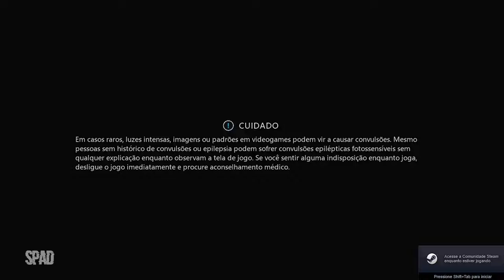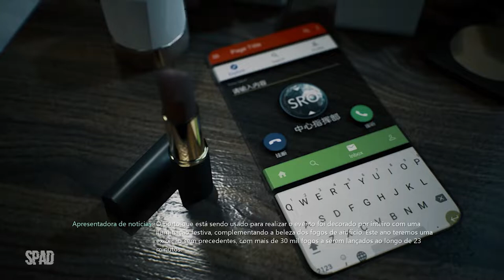BRIGHT MEMORY: INFINITE (Início de Gameplay em Português PT-BR)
Bright Memory: Infinite é uma fusão completamente inovadora e em velocidade alucinante dos gêneros de FPS e ação, criada pela FYQD-Studio. Combine uma vasta gama de habilidades e capacidades para realizar estonteantes ataques em combo.